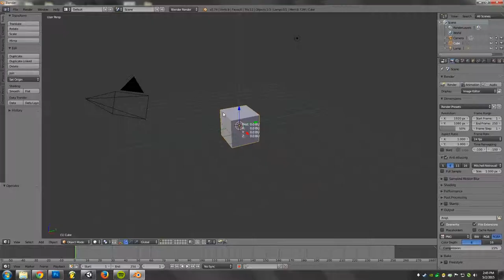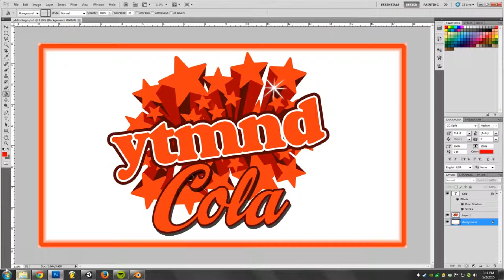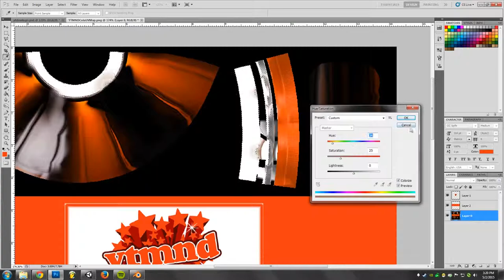Let's Poly: Soda Bottle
I'm creating assets for a game I'm working on. I will be making different products that will go on shelf in a convenience store.
If you have any suggestions for fake brands for products, leave them in the comments below.